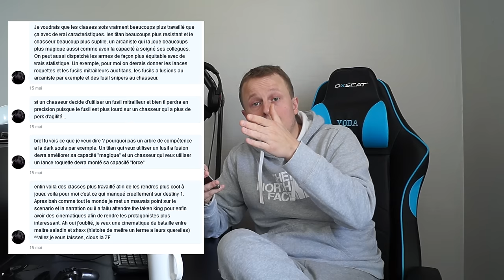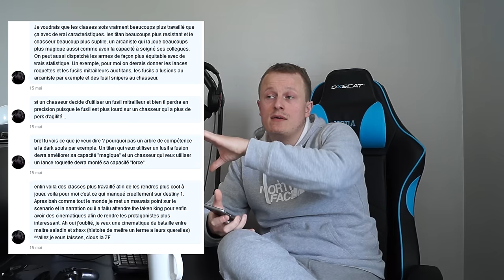[DESTINY 2] QUELLES SONT VOS ATTENTES ?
★ Voici la 2ème vidéo sur vos attentes pour Destiny 2 ! si vous voulez participer et donner vos idées pour une 3ème vidéo, vous pouvez les laisser en commentaire de la vidéo !

 ♡ Open Me ♡

★ Enjoy, Life Is Just A Game ! ★
✔ Jeux pas chers ? Inscris-toi sur G2A